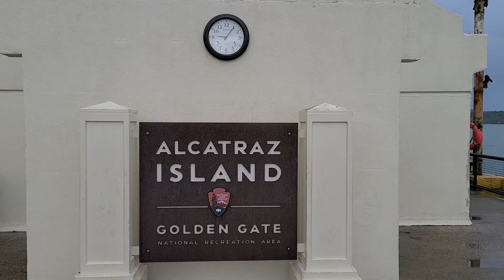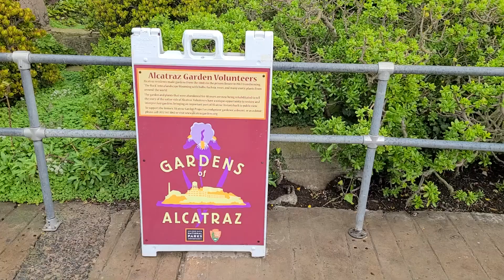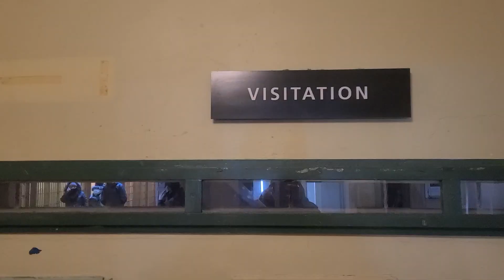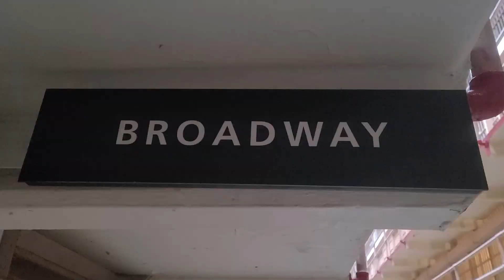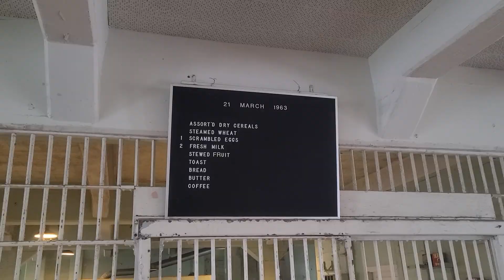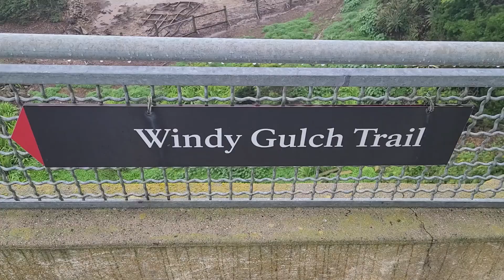On explore la prison d'Alcatraz, à San Francisco (Californie 2021)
On part du quai de San Francisco, direction, l'île d'Alcatraz, où nous aurons la chance d'explorer une des plus célèbres prisons du monde.  La prison d'Alcatraz!

Forteresse militaire à partir de l’année 1850, c’est en 1909 qu’elle devient une prison militaire, quand on commence la construction d’un grand bloc en béton comprenant 600 cellules. Ensuite, elle sera transformé en prison fédérale de haute sécurité de 1934 à 1963, pour finalement être converti en un site historique!

Allez, ON PART!